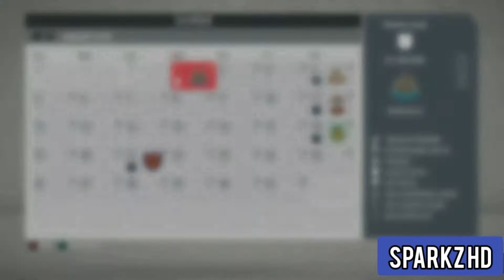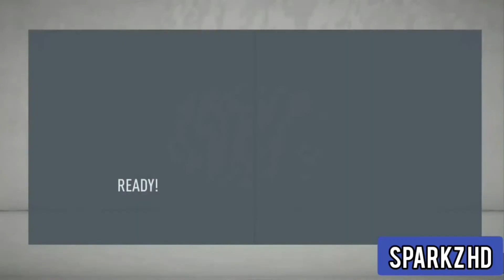WHAT IF LEICESTER NEVER SOLD MAGUIRE, KANTÈ & MAHREZ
Will Kantè, Mahrez and Maguire be able to help Leicester win the league?